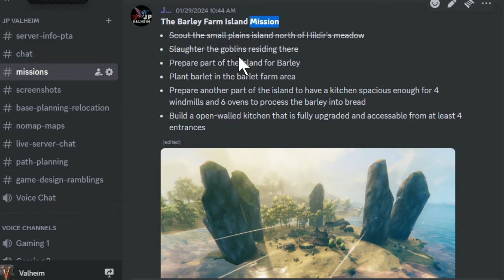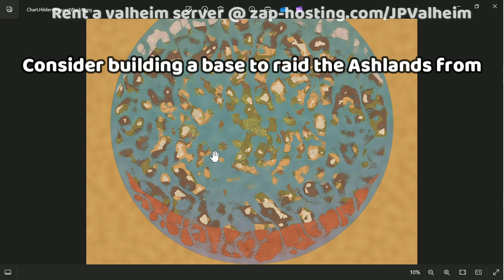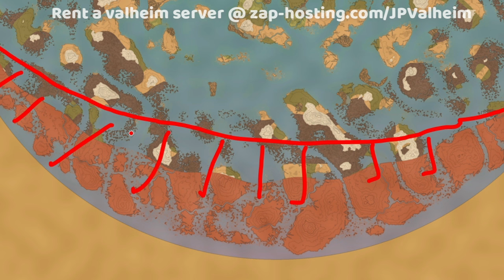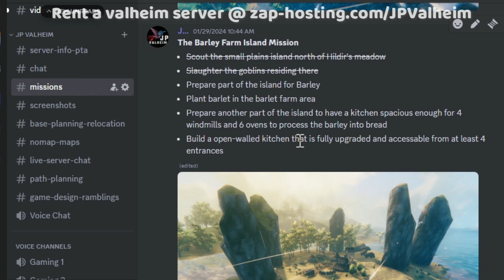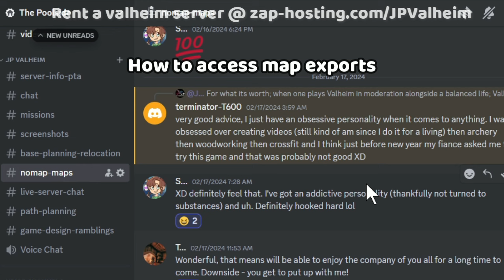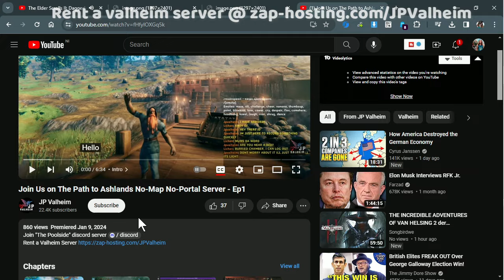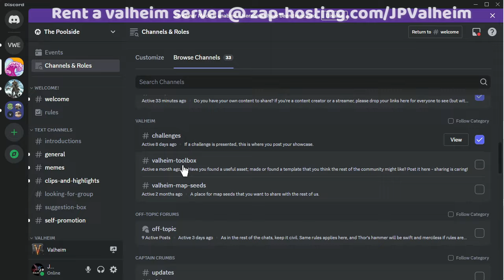Path to Ashlands Nomap Noportal Server Update & Invitation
Chapters
00:00 Introduction
00:23 Original path concept
01:01 Building mission example
02:01 Starting on the server
02:43 The Great Migration
04:17 Arriving at Hildir's Meadow
05:02 Avoid building in high-instance areas
05:55 Respawning Dungeons & Metal
06:32 Down the path
07:51 Player-built bases at the end of the path
09:42 Intro to Building Missions
11:32 Access Map Exports
13:30 Join the Path to Ashlands